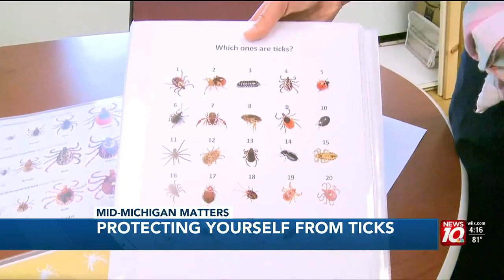Mid-Michigan Matters: Why you should still be wary of ticks as fall begins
Don't get complacent - tick bites are still dangerous this close to fall.